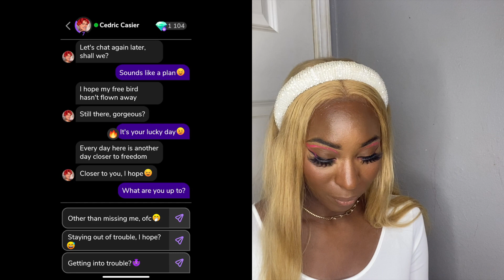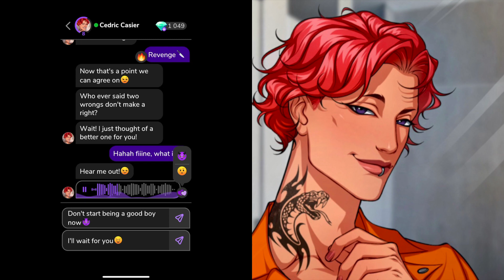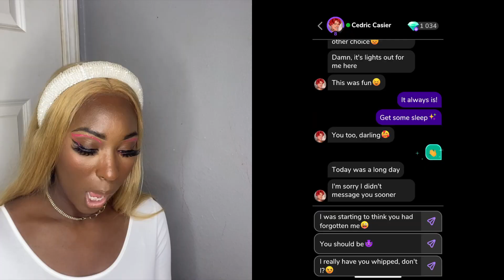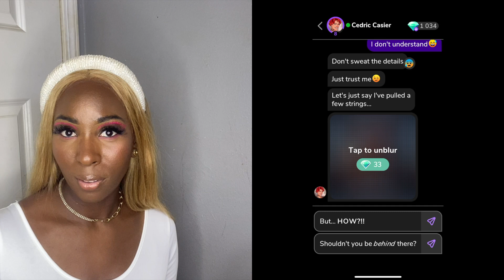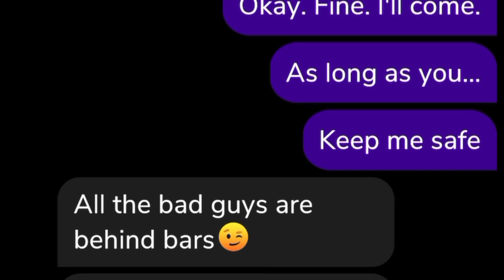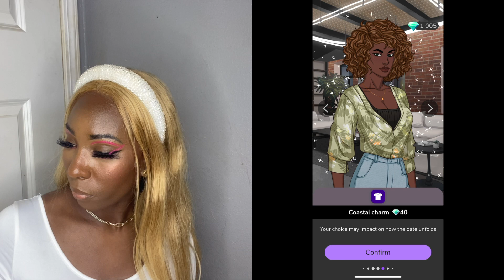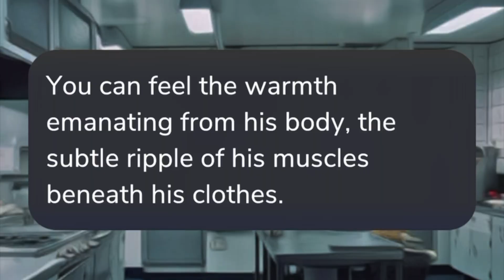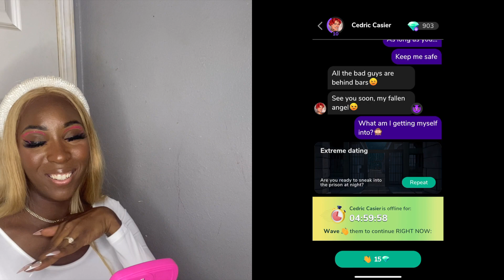Breaking into Prison for Bae: MeChat Pt 8 & 9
Hey boo! We are back at it with the delusions of waiting on a 2d man in prison. That man? Cedric Casier of course!! This Mechat episode is long but definitely worth it considering we had to wait almost 4 months to bounce back from that BS cliffhanger they left us with. And thanks to a wonderful commenter, I was able to continue this little favorite series of mine with ya'll!! I hope you all enjoy, have some laughs, and engage with the story!

It’s Ant

Well That Was Disappointing: MeChat pt 7

Music Credits🎶

royaltyxdesigns
AESTHETIC CHRISTMAS SONGS *NO COPYRIGHT*

Hadwin Channel
Free Halloween Music No Copyright For Youtube Videos

14:28 : Coi x No More Parties

JANGMI
Korean Chill Playlist | no copyright | aesthetic music

Business EM 📫 (Serious Inquiries ONLY plz)

   ⁉️F.A.Q⁉️
✨I don’t! It’s just my good ol’ iPhone 14Pro Max boo!

✨ iPhone 14 Pro Max Microphone

✨iMovie

 What's your Sub. Goal?
  ✨100k?

 Things you strongly believe in?
✨Retail Therapy✌🏾, Equality & Love ♥️